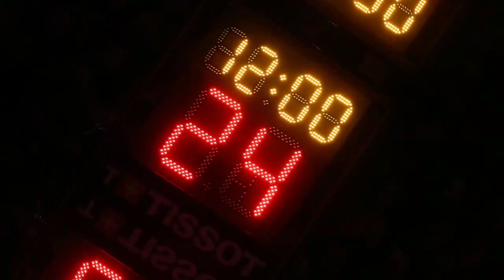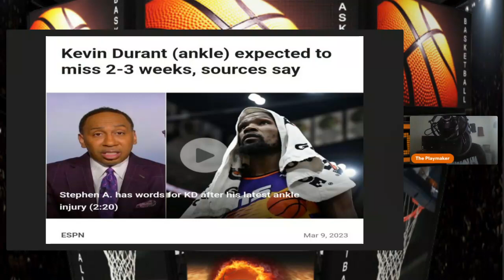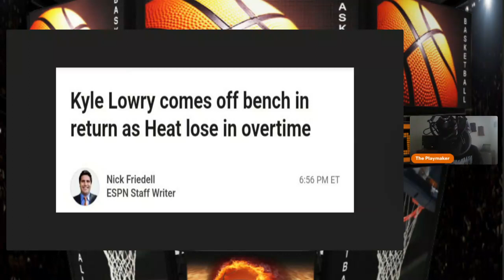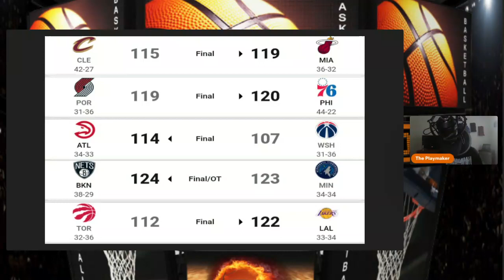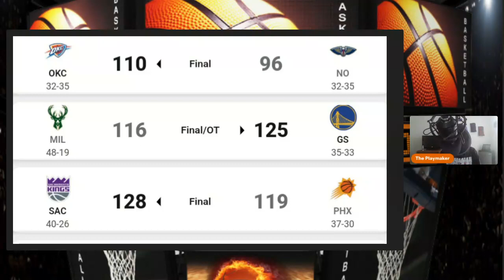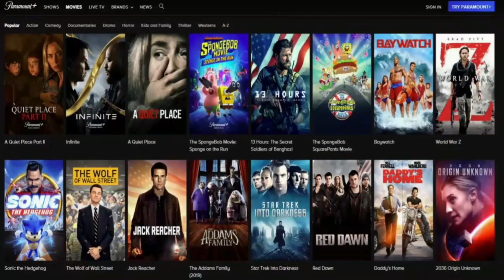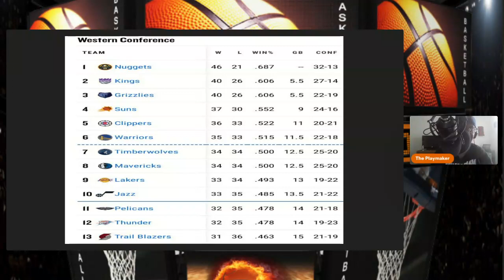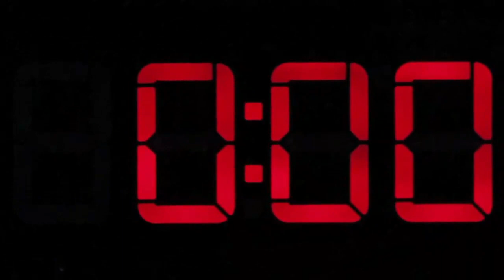Shooting Lights Out: Full NBA Talk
With 15 games remaining in the regular season, playoff seedings are tighter than ever. The Playmaker recaps the weekend in the NBA and previews key games in the week. The Playoff race is coming down the stretch.

Rock the latest hat wear and sports gear with locker room by lids